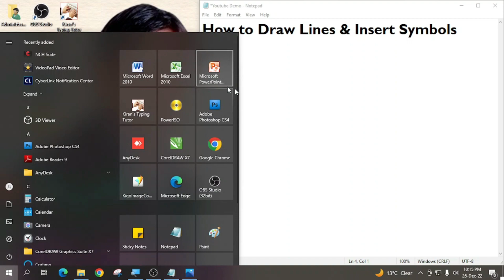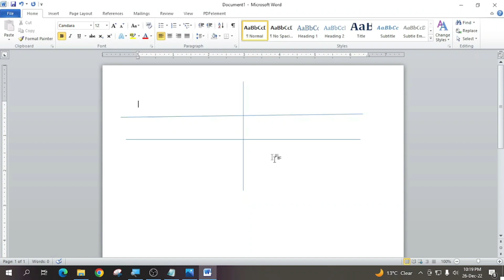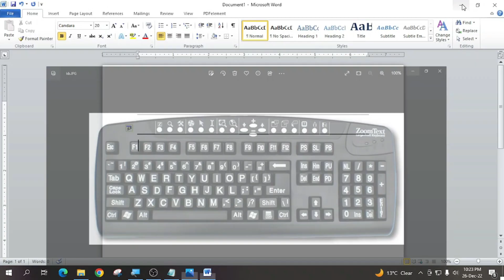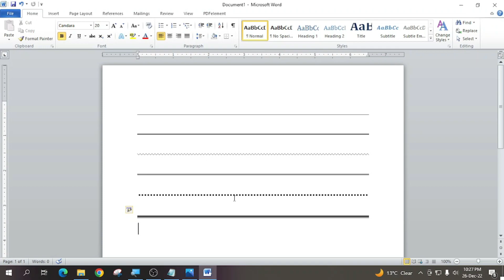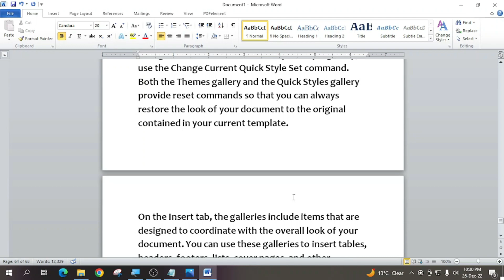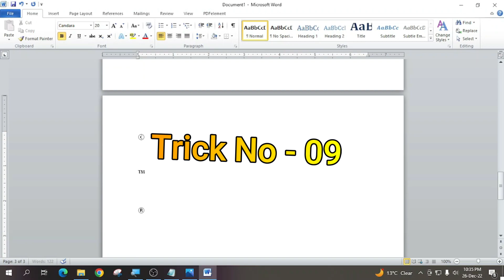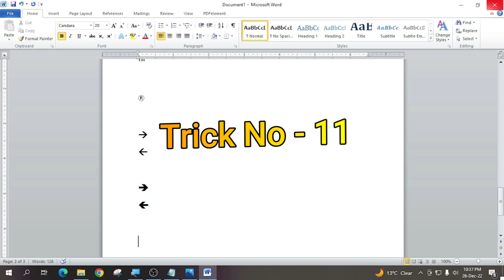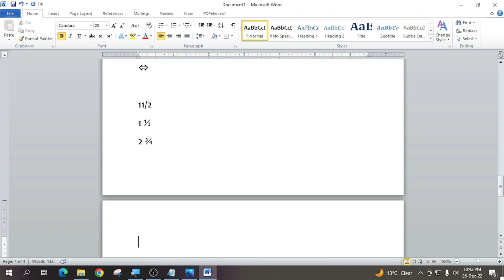Insert Line & Symbol ||| एमएस वर्ड 2010 में लाइन एवं सिम्बाॅल इन्सर्ट करने के टिप्स और ट्रिक्स